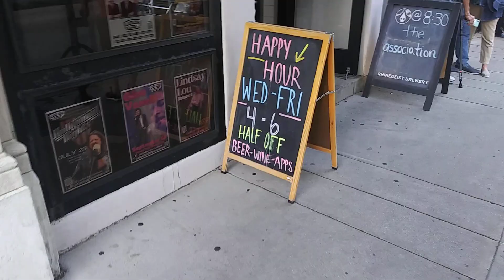the Association live! 2023 - tailgate pre concert - 1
fans entering the Ludlow garage - Cincinnati , ohio